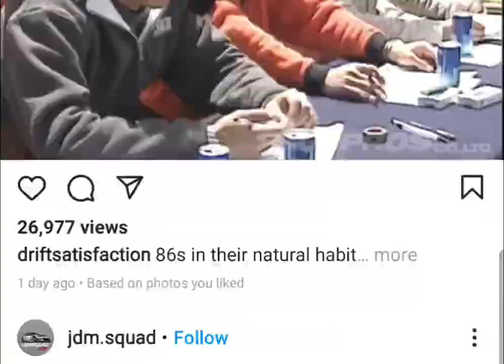AE86 gutter driving (D1GP)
the clip isn't mine